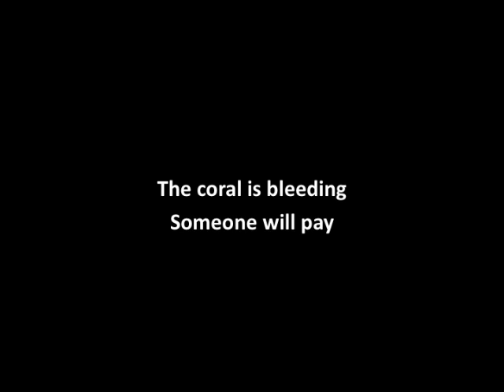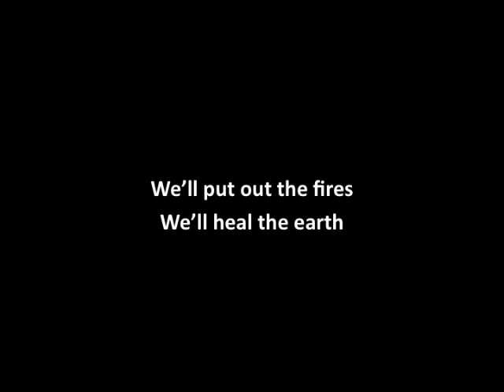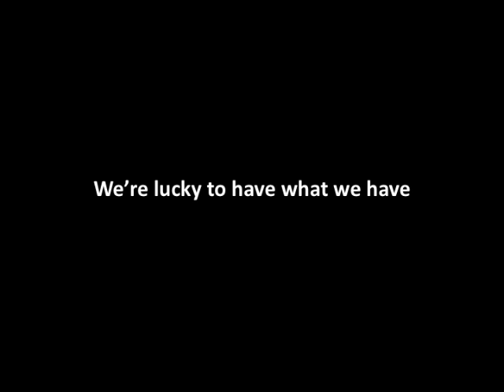Ice is Melting From the Bottom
I asked the students a series of questions about their roots, foundation, loves, things that make them strong, their stability, their future.  When we were talking about the places they love, I asked them about camp, the wilderness, hunting.  One of the boys said, "I go out to my uncle's trap line every weekend"  Smelling a direction we might go, I asked him the same question I ask all hunters up in Ontario's North.  "notice anything different this year?"  "Yeah," he said," No Martin this year."

The class discussed ice conditions, changes we noticed, things that are no so easily seen.  This song is the result of a statement that same boy made.  "It's melting from the bottom."

Enjoy, sing along.  If you'd like to do an animation to this song, feel free.  Just post it here.  And please, post your comments.  We wrote this song in 100 minutes.  Your support will last a life time.